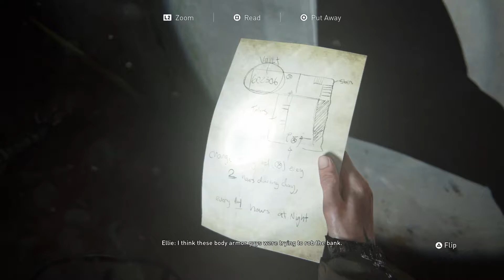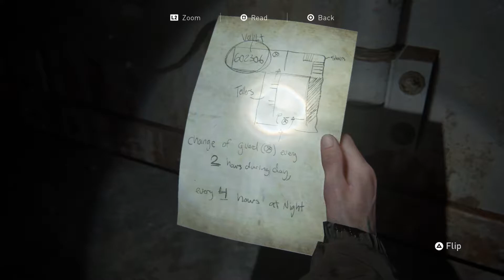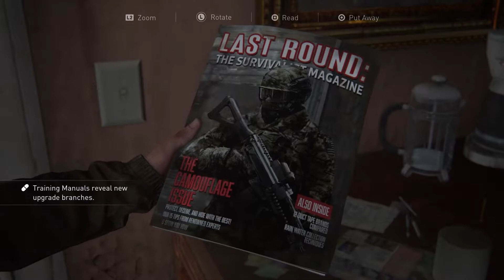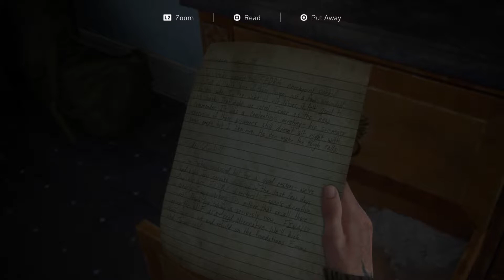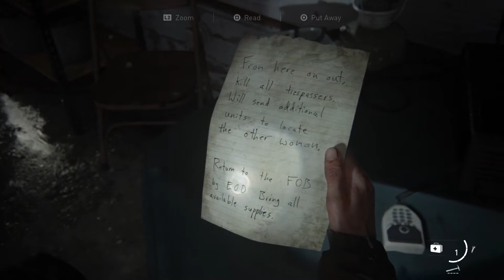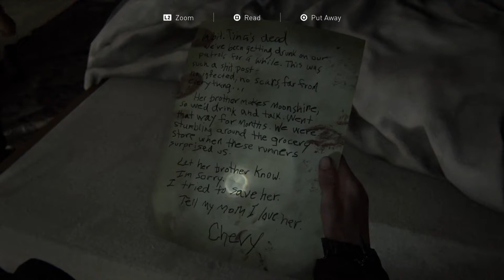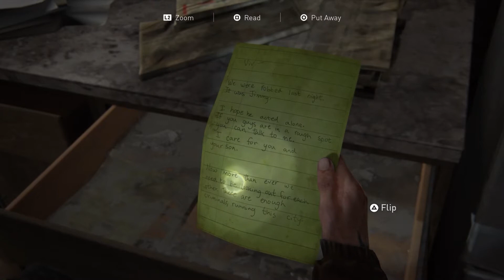The Last of Us Part II | (Playthrough Part 3)